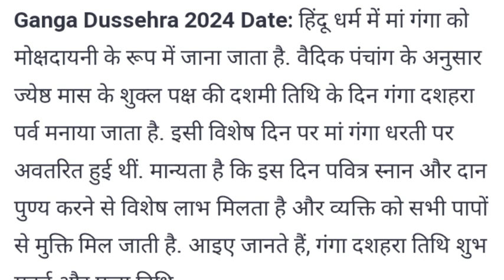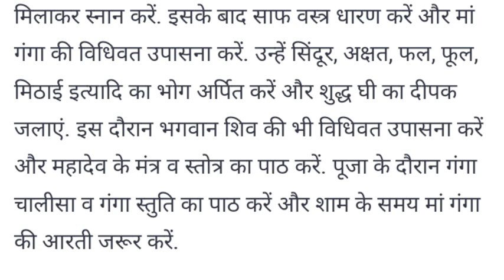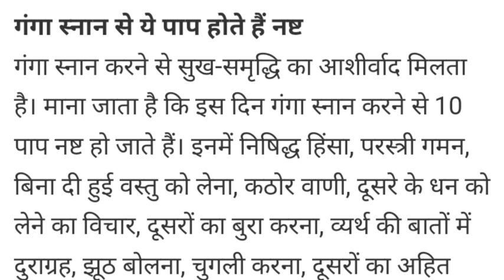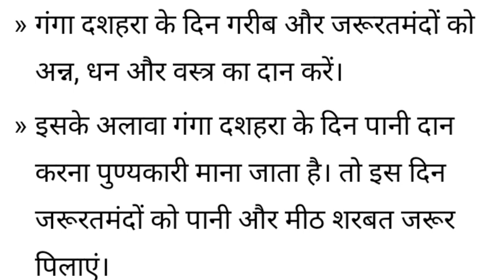16 जून गंगा दशहरा पर घर में पूजा कैसे करें।Ganga dashahra ।ganga dashara kab hai 2024#gangadashara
गंगा दशहरा कब हैं 2024 ? घर पर पूजा कैसे करें।Ganga dashahra 2024 ।ganga dashara kab hai 2024